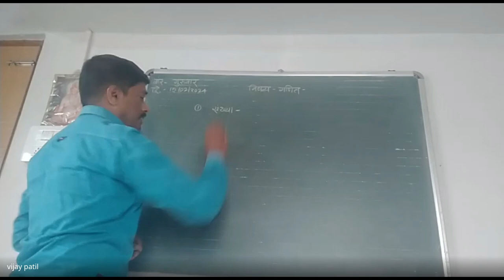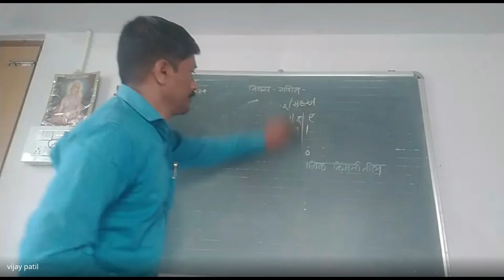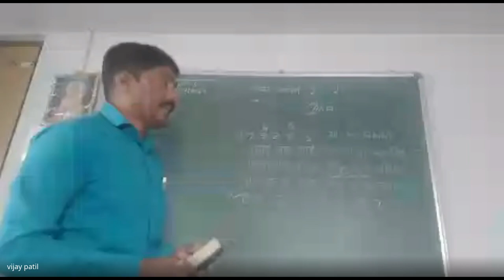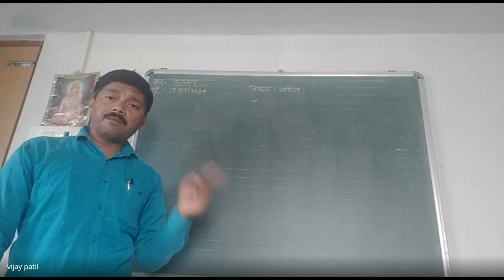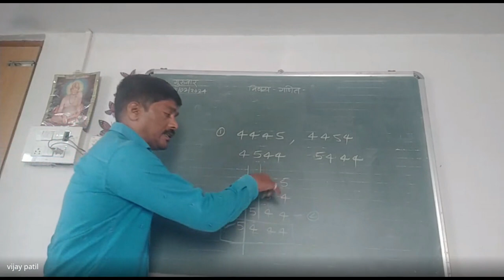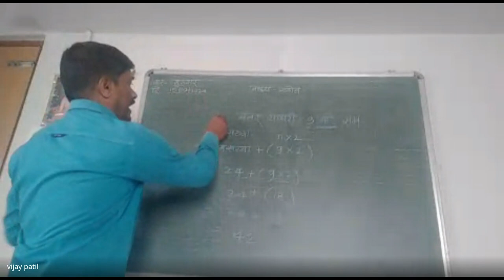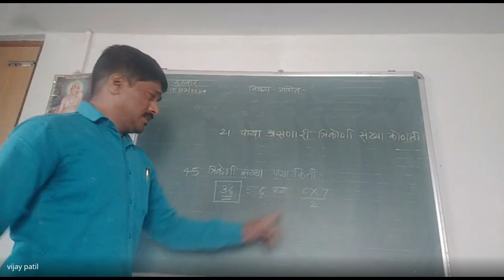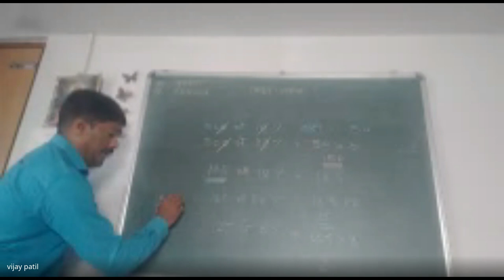शिष्यवृत्ती अहमदनगर 5 वी 2024 02 15 07 05 GMT+5 30